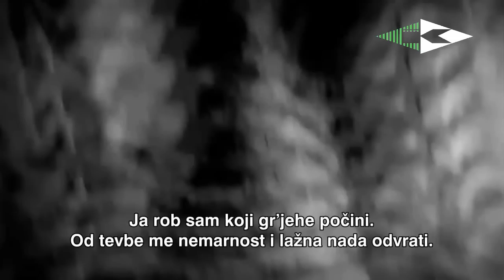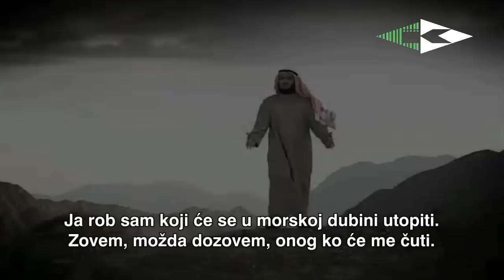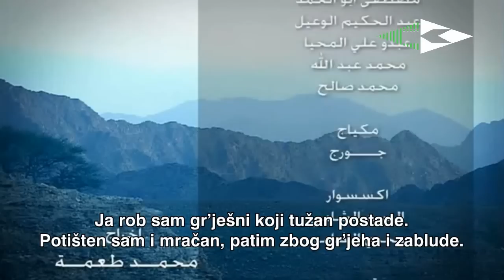JA SAM ALLAHOV ROB [Prelijepa ilahija]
izvodjac: Misari Rasid el-Afasi

أنا العبد    مشاري راشد العفاسي